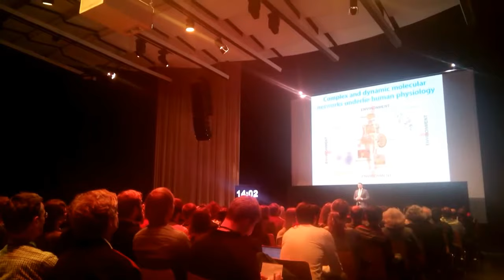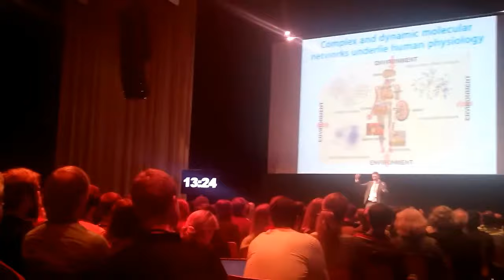Future Medicine 2017 Berlin - Teil 03 - Joel Dudley PhD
Joel Dudley PhD, Icahn School of Medicine at Mount Sinai, New York City
Moving from Precision Medicine to Next Generation Healthcare